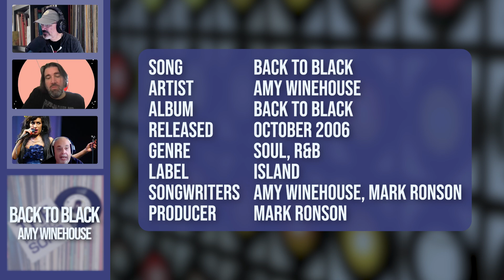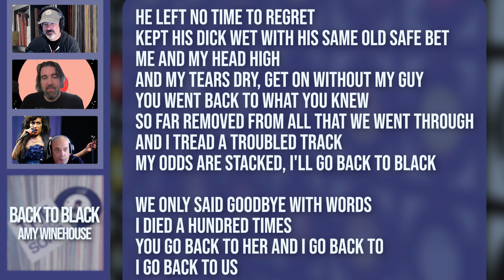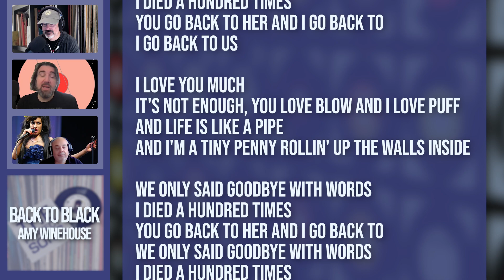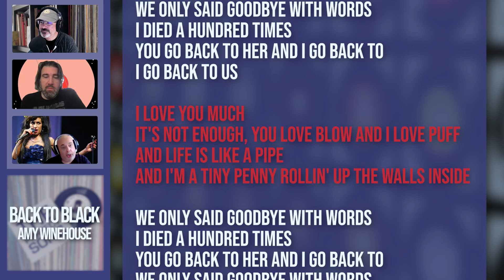The Perfect Song? - Back To Black | GenXplainers Podcast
For Black Friday, the GenXplainers podcast goes back to a hit song the draws from  as inspiration. It has the sound of a 60's girl group and unmistakable vocals. A fantastic song of mourning a love lost. But is it "perfect"?